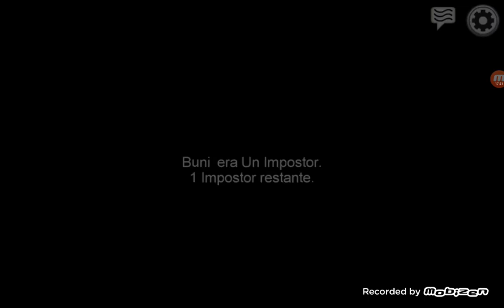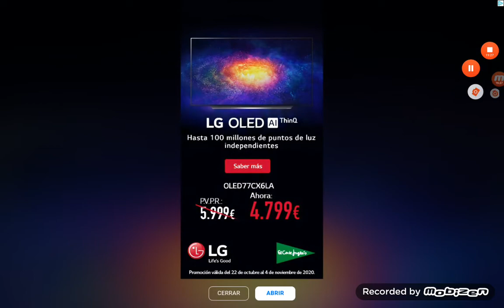tripulante muerto - Among Us